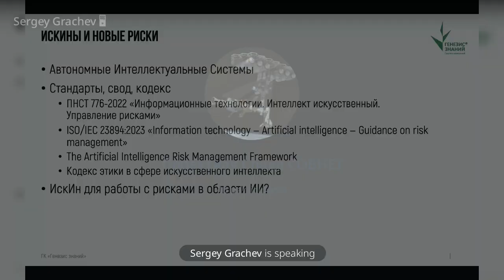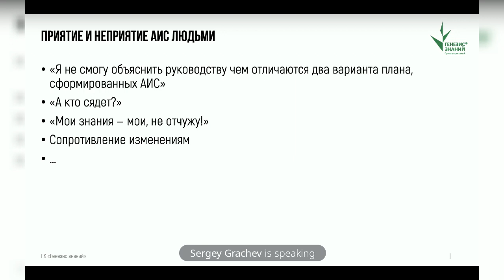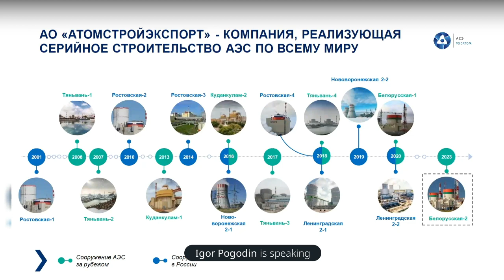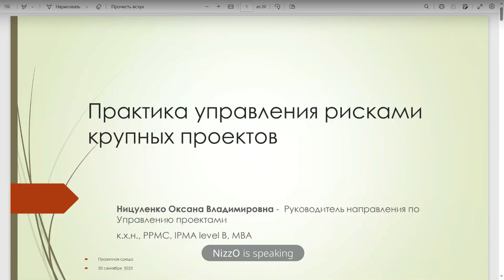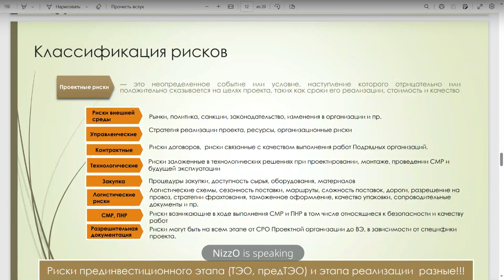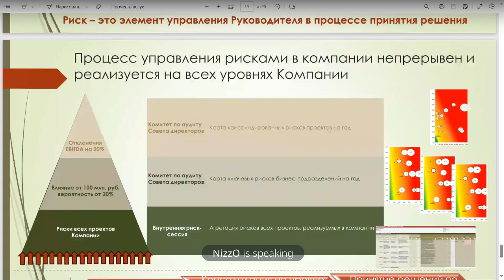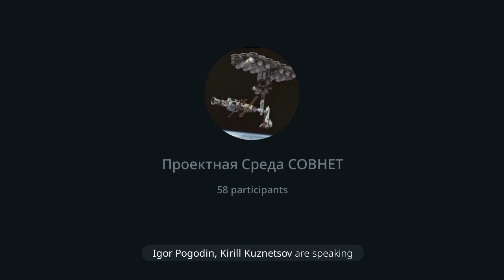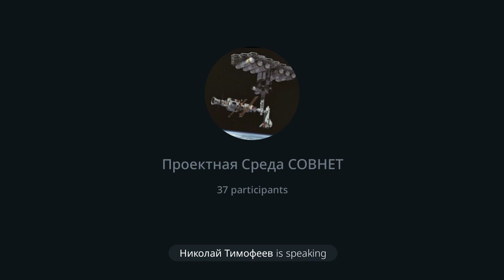Проектная Среда СОВНЕТ: PROриски в проектном управлении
Управление рисками – ключевая и наиболее недооцениваемая компетентность в области управления проектами. Мы уже посвящали этому Проектную Среду от 23 ноября 2022 года, и снова, год спустя, по вашим просьбам, коллеги, обсудим практики управления рисками в проектах, новые подходы и задачи, в том числе вызванные повсеместным применением средств искусственного интеллекта.

На нашей встрече сильный пул докладчиков - разработчик наиболее продвинутого мультиагентного искусственного интеллекта - Сергей Грачев, риск-офицер и один из разрабочиков методологии управления рисками в атомной отрасли - Игорь Погодин и Оксана Ницуленко - профессионал управляющий рисками в нефтехимических и иных индустриальных проектах уже более 20 лет.

Как всегда - наша Проектная Среда - пространство живой и корректной дискуссии!